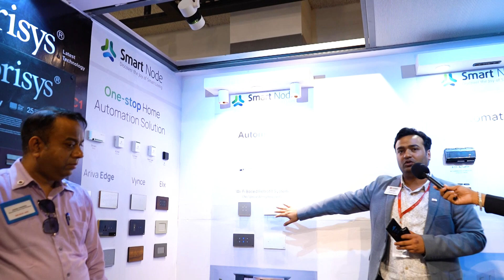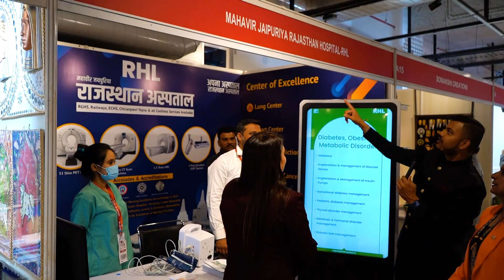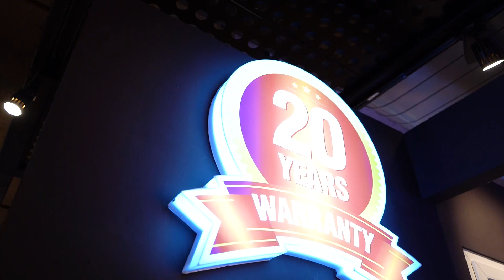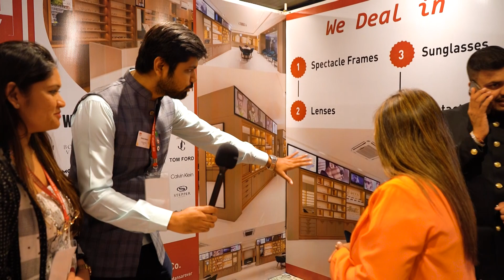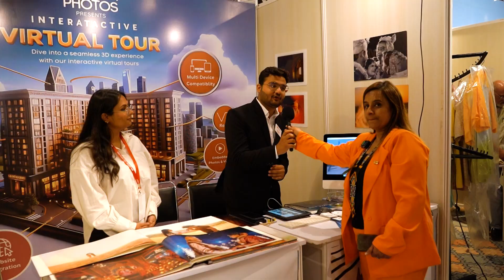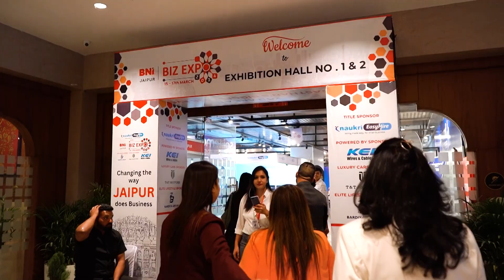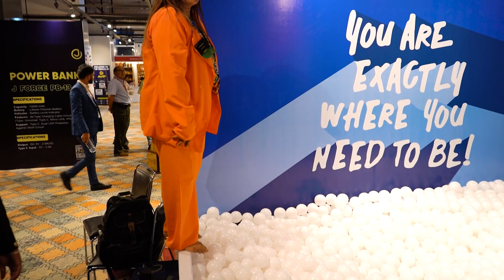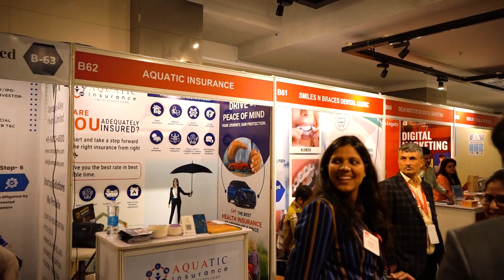BNI BIZ EXPO 2024! @bnindia @bnijaipurofficial1922 @bni